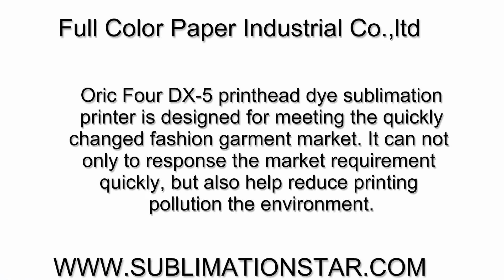How About our printer factory do you want have a look